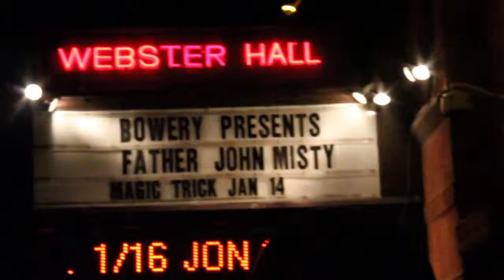O.E Live Performance